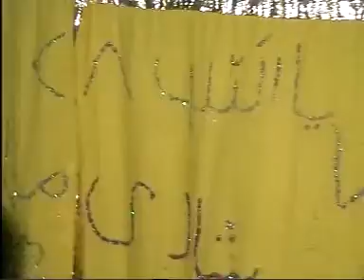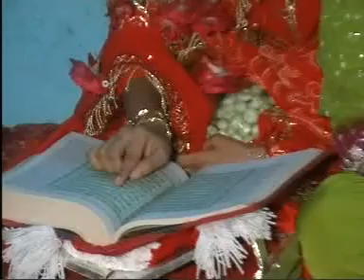May 16, 2024(5)